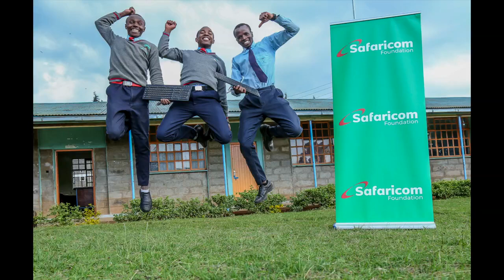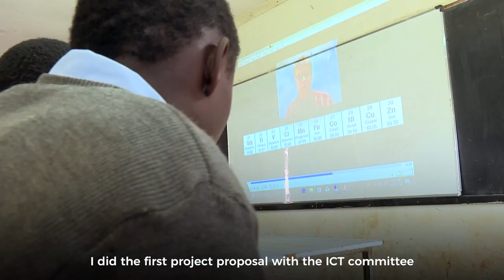Installation Of The Ict Infrastructure At Nyahururu High School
As part of our commitment to the community, we encourage our staff members to identify projects which we can impact together. Through this partnership, Nyahururu High school was able to get new ICT infrastructure to help with teaching and learning.